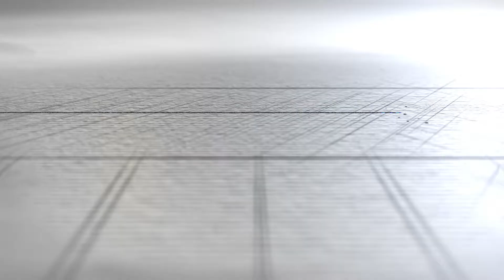Animate your logo, get video intro done for you